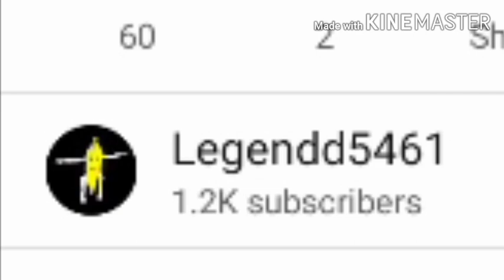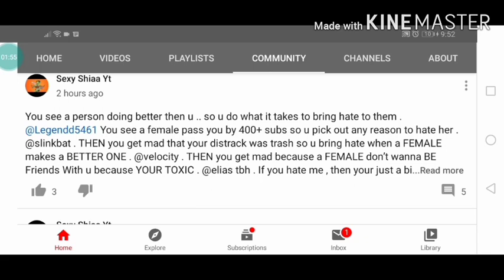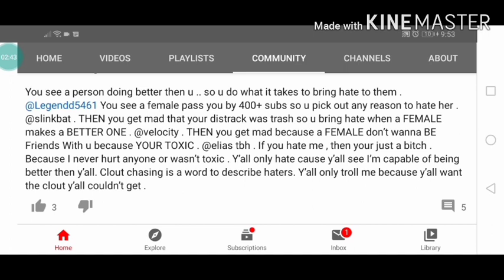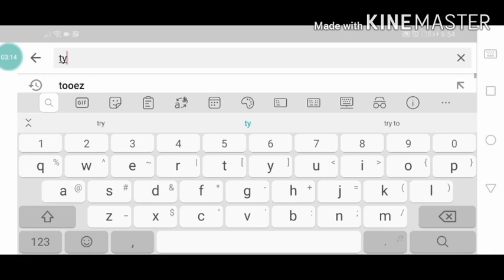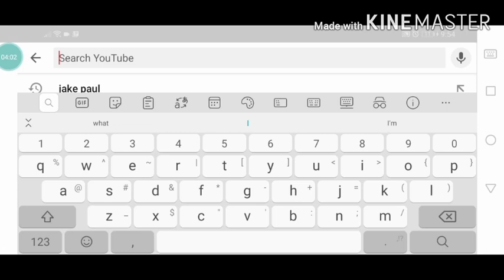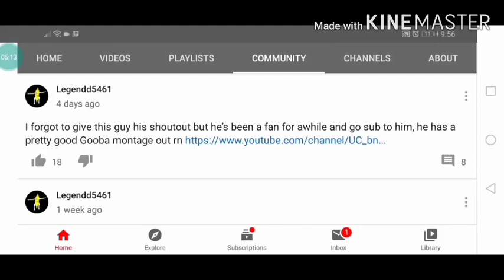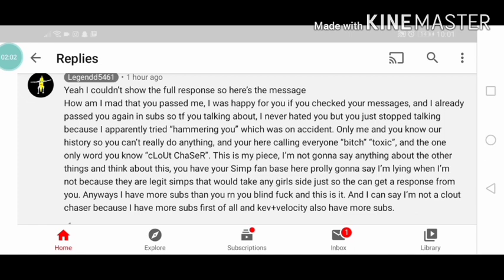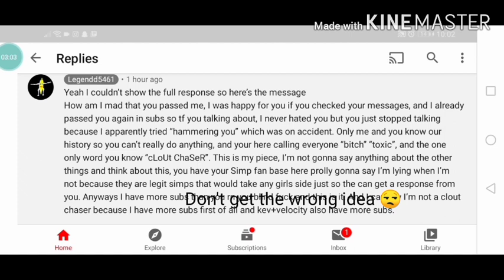SHIAA JUST STOP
I told u if u come at me I come right back
Comment video ideas or videos that you would want to see me do